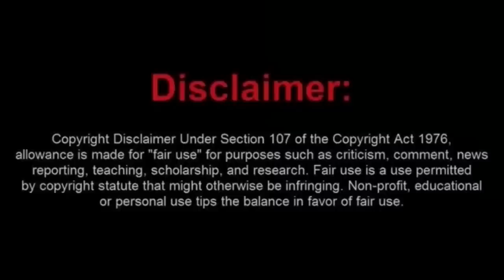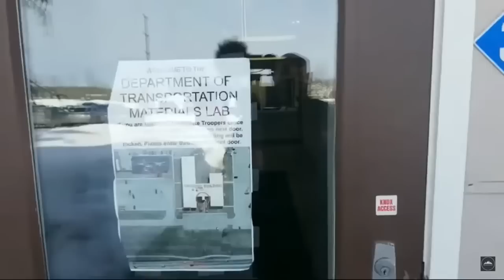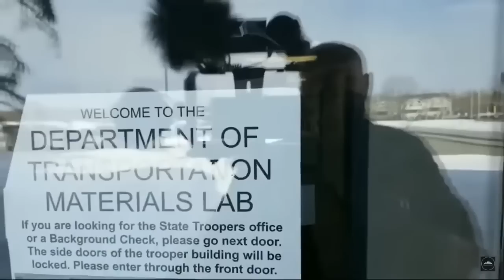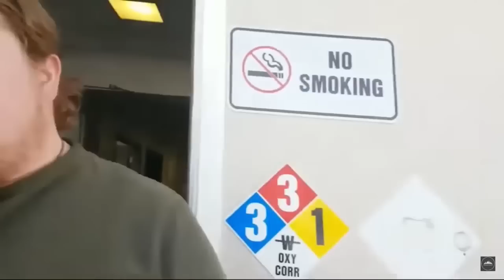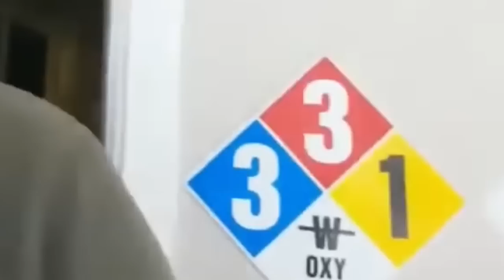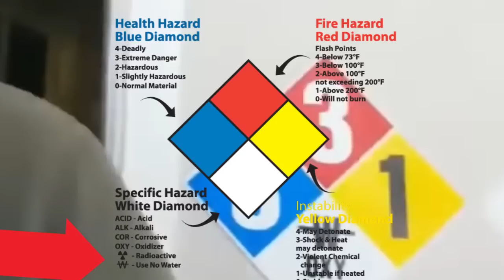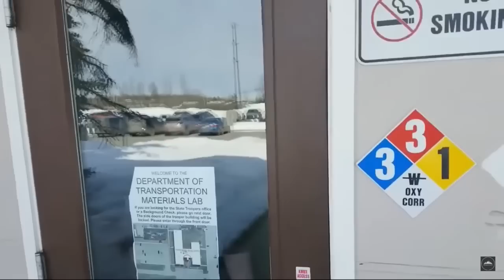Frauditor Has an Epic Fail in HAZMAT Education